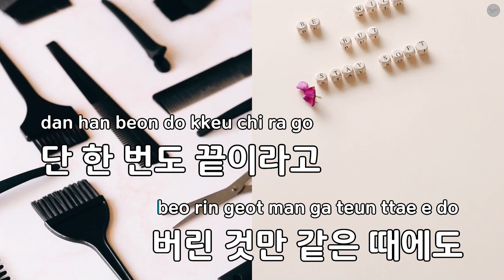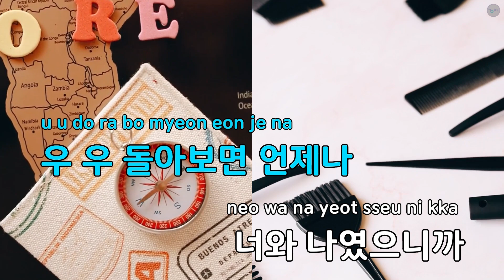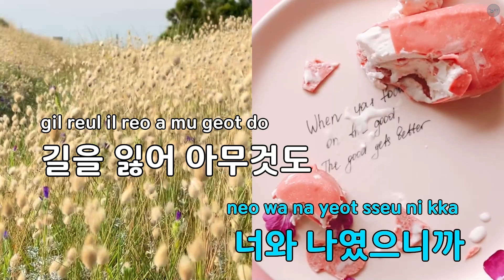XOXO - 자우림 (KY.90778) / KY KARAOKE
"★ 곡 정보 ★
번호 : 90778
제목 : XOXO
가수 : 자우림
작사가 : 김윤아
작곡가 : 김윤아

Copyrightⓒkeumyoung